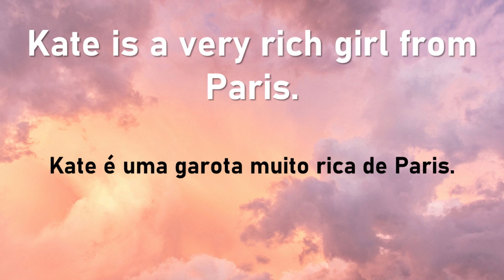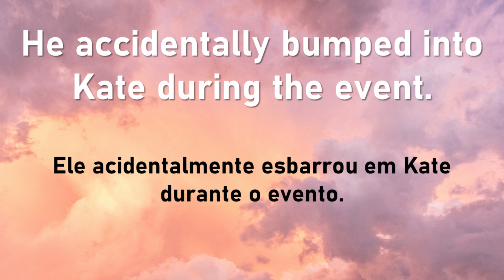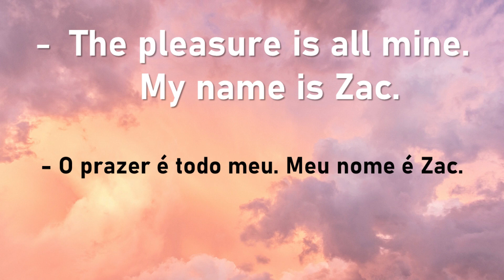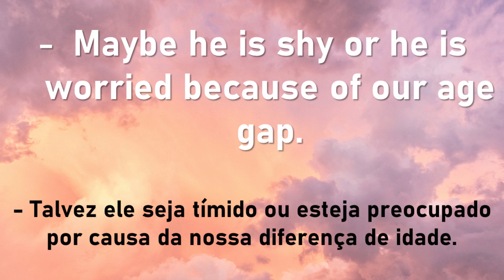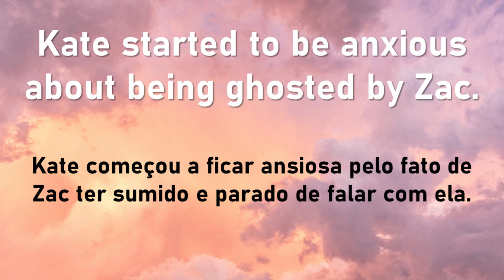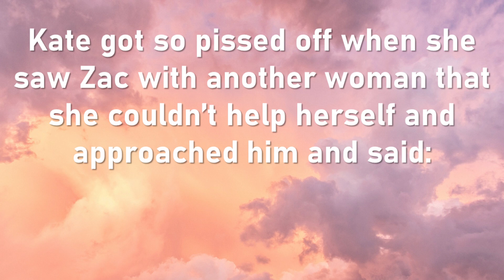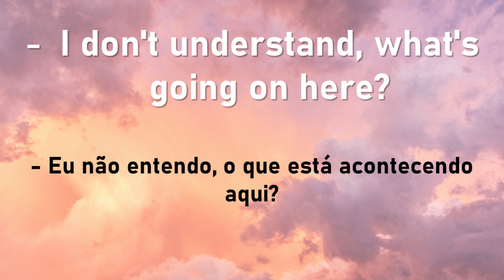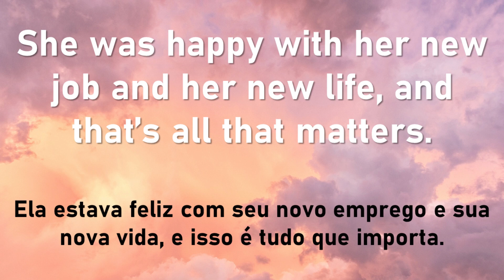[English Listening Practice 🎧] Pratique Inglês com Listening! - Improve Your English Skills!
Pratique o seu inglês ouvindo inglês nativo! No vídeo será contada uma história curta, aonde o foco é melhorar a capacidade de entender o que está sendo dito na língua inglesa. Cada fala será repetida três vezes e haverá a tradução da fala para o português! É uma forma muito prática de aprender inglês sozinho!

Practice your English by listening to native English speakers! In the video, a short story will be told and the focus is to improve your listening skills. It's a very easy way to learn English on your own!

Outros vídeos que possam te interessar:

Aprenda a Como Conjugar o Verbo na Terceira Pessoa do Singular (Inglês rápido e fácil)